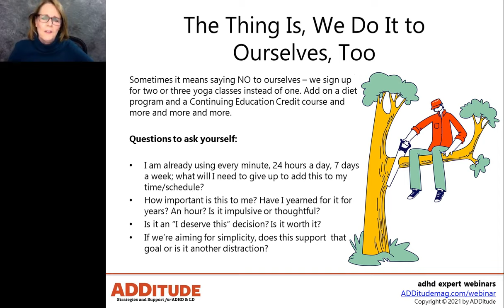Learn How to Say "No" and Protect Your Precious Time (with Linda Roggli)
Watch this full ADDitude webinar with Linda Roggli for free